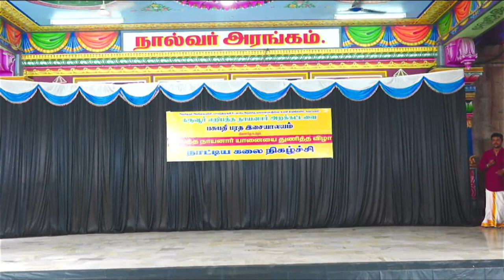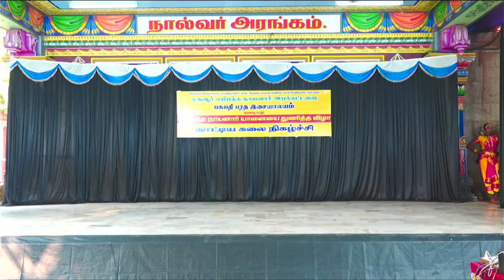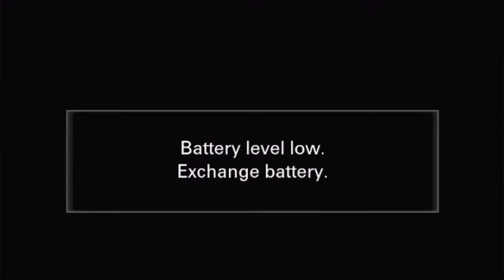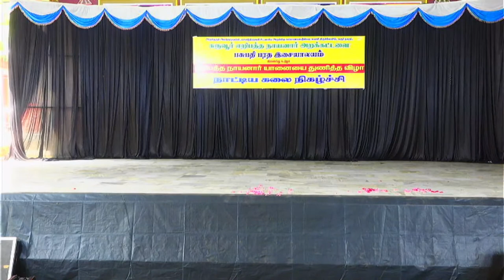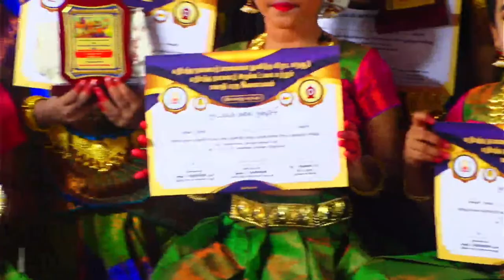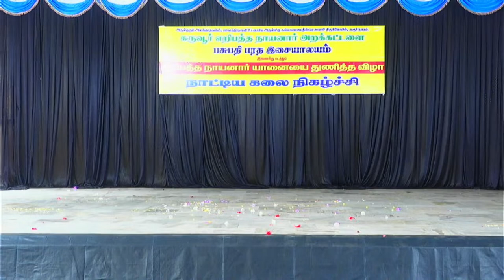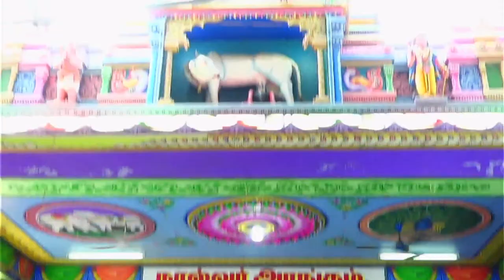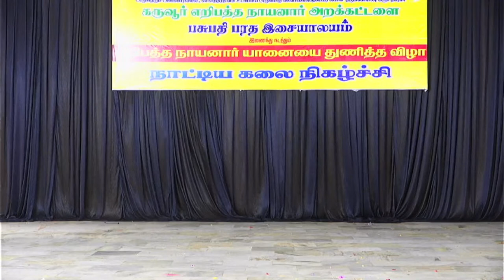எறிபத்த நாயனார் யானையை துணித்த விழா.. நாட்டிய கலை நிகழ்ச்சி 22.10.2023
கரூர் அருள்மிகு கல்யாண பசுபதீஸ்வரர் சுவாமி திருக்கோயில், கரூர் எறிபத்த நாயனார் அறக்கட்டளை, பசுபதி பாரத இசையாலயம் இணைந்து நடத்தும்எறிபத்த நாயனார் யானையை துணித்த விழா.. நாட்டிய கலை நிகழ்ச்சி 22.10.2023